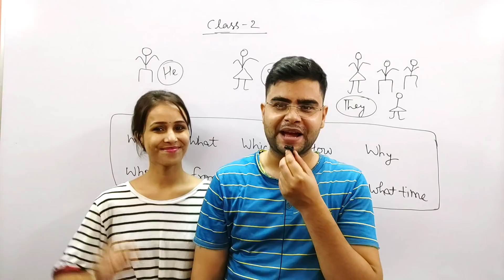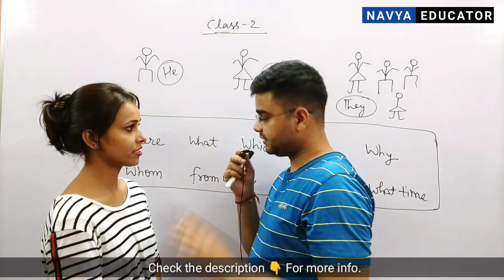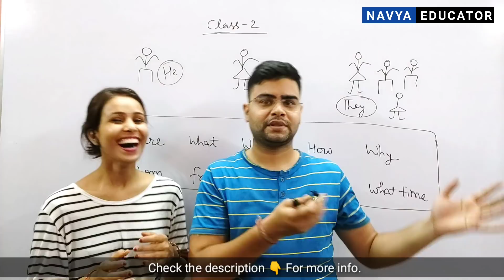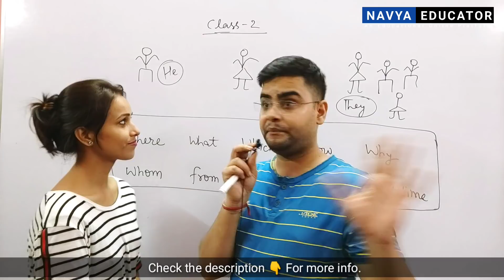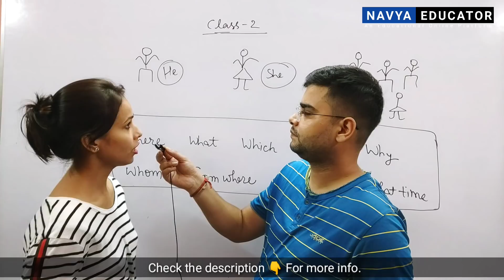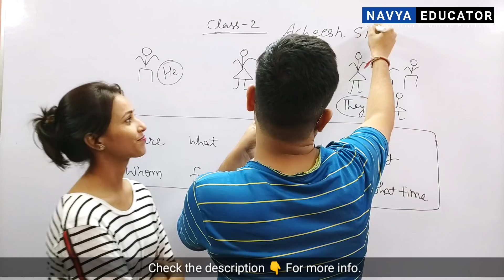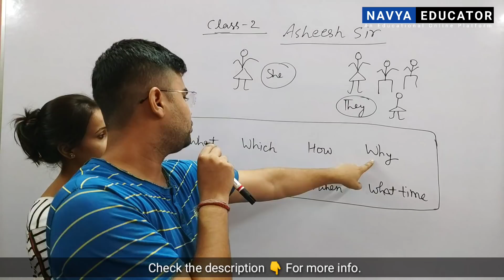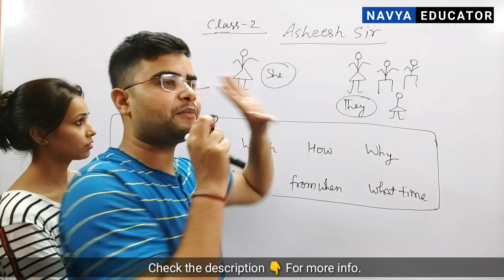Class-2 | English कैसे बोले? | How to Speak English? | Learn English from basic